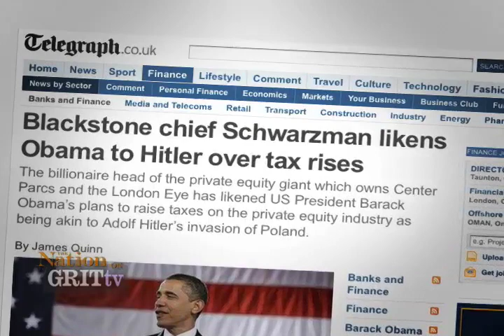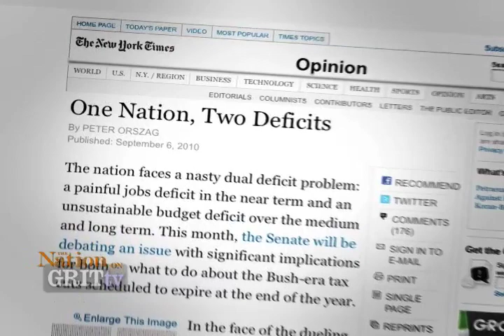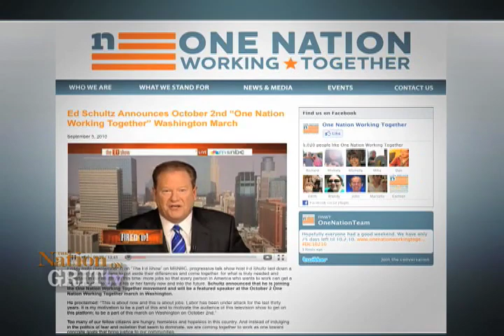Briefing: Katrina vanden Heuvel on Class Warfare from the Top Down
Class warfare is not, as John McCain would have you believe, overturning Bush's tax cuts for the rich. "Class warfare is when you have corporations sitting on $1.8 trillion," says Katrina vanden Heuvel. While the economy stagnates and our infrastructure crumbles, Bush's breaks for the wealthiest Americans are doing far more harm than good. But what is Obama doing about it? "The spine of this White House," says vanden Heuvel, "is wobbly."

Meanwhile, the real class war is happening in the same direction it always has—from the top down. When people like Elizabeth Warren are demonized and deficits are a point of obsession, it's not the rich who have to worry. Vanden Heuvel joins The Nation on GRITtv to explain why the Obama administration continues to defend the rich to the detriment of the rest of the country.